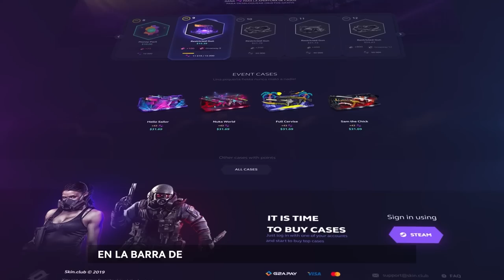MONESY SORPRENDE CON OTRO TRUCO | LAS MEJORES JUGADAS DE CSGO EN REEDIT